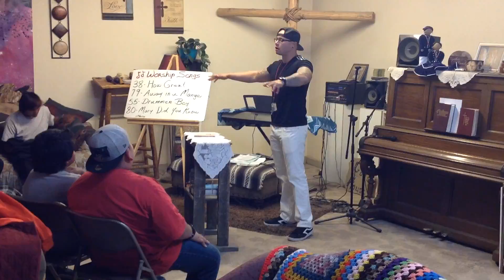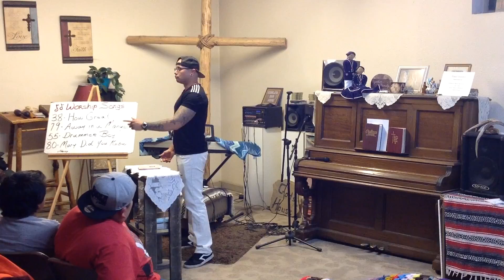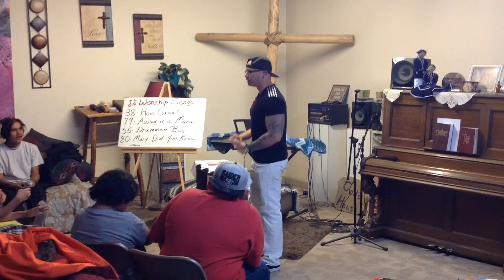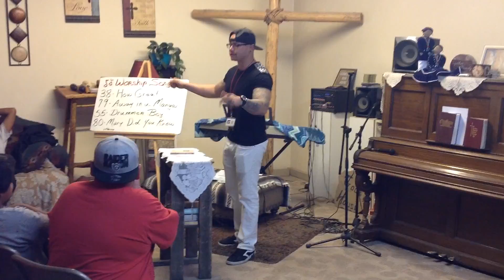Matthew Infante preaching to the youth at House of God in Window Rock, NM.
Matthew Infante preaching to the youth at House of God in Window Rock, NM. Testifying to the youth about Christ, our inner strength with the Holy Spirit, and the Hope of Salvation. In Jesus Name.